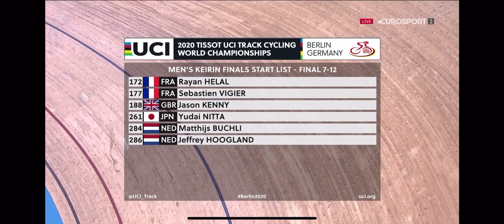Mens keirin B final World Championship Berlin 2020